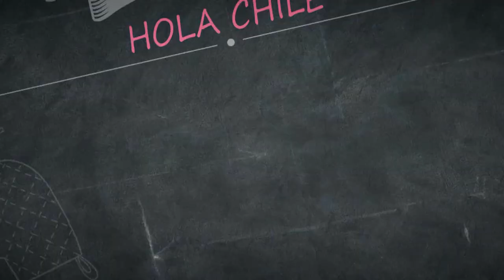HOLA CHILE! DE LUNES A VIERNES DE 7:00 A 12:00 HORAS - LA RED TV